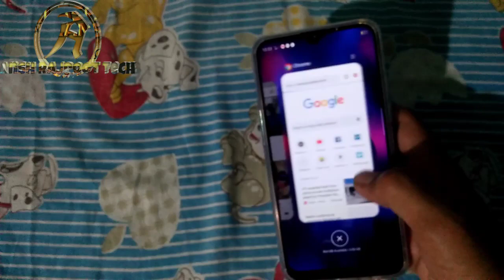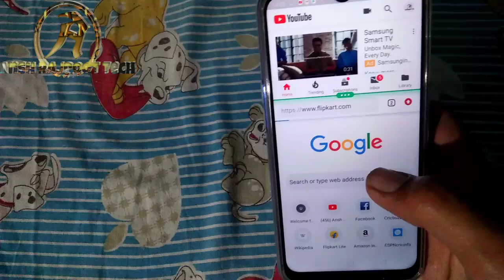How to use Split screen in Realme 3 or Realme 3 pro // Split screen ka use kese kare // Realme 3 pro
1.how to use split screen in Realme 3 or Realme 3 pro.
2. Split screen ka use kese kare.
3. Ek sath do app kese chalae.
4. Realme 3.
5. Realme 3 pro best feature.